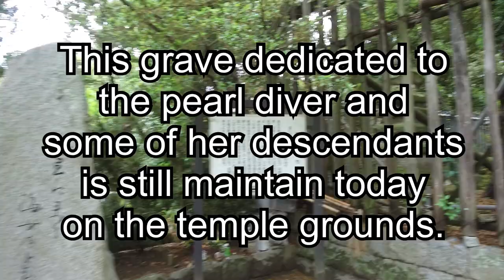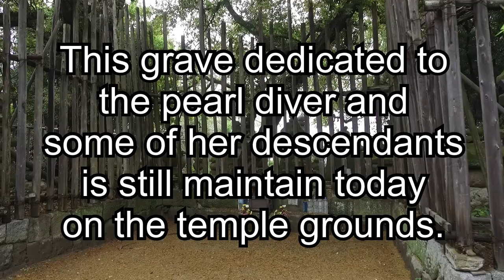Temple 86 Shidoji - 志度寺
Perhaps the most lush and jungle like gardens to be found at any temple along the pilgrimage route are at Temple 86, Shidoji - 志度寺 - The Temple of Fulfilling One’s Wishes. This temple is associated with some of the earliest Fujiwara family history.  The Fujiwaras were one of the most powerful families in ancient Japan.  I recount the legend of a famous pearl diver who retrieved a pearl from the Dragon King’s lair on the condition that her son take over the Fujiwara family.  Her son was Fujiwara Fusasaki. The tomb to this pearl diving mother and some of her ancestors is still maintained on the temple grounds. There is also a national treasure of a naked grandmother statue in one of the buildings. This video also stops by the Okunoin (rear/back/outer temple) of Shidoji as it is on the route between temples 85 and 86.   お遍路四国八十八ヶ所 T86志度寺